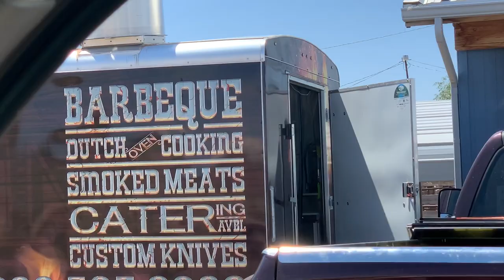SELLING A HORSE AT AN AUCTION | BIGGER AND BETTER | sick cow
SELLING A HORSE at an auction is quite an experience.   We might even played a game of BIGGER or BETTER!  Have you ever wondered the process of selling a horse or buying a horse at a livestock auction?  Experience it today!  Sick cow...it was a MIRICLE!